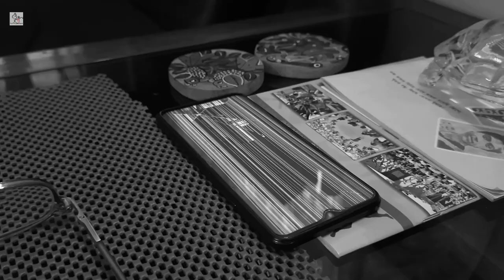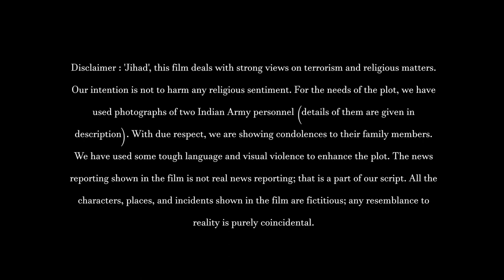Jihad - Bengali Short Film by Rup Art Production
'Jihad', this film deals with strong views on terrorism and religious matters. Our intention is not to harm any religious sentiment. For the needs of the plot, we have used photographs of two Indian Army personnel (details of them are given below). With due respect, we are showing condolences to their family members. We have used some tough language and visual violence to enhance the plot. The news reporting shown in the film is not real news reporting; that is a part of our script. All the characters, places, and incidents shown in the film are fictitious; any resemblance to reality is purely coincidental.

Jihad (জিহাদ) is a social drama based short film, inspired by Mrinal Bahukhandi's story.

Credits:
Film Name : জিহাদ | JIHAD
Produced by Team Rup Art Production
Story: Mrinal Bahukhandi
Screenplay, Dialogue & Direction : Shiladitya
Actors : Biman Goswami & Rudranil Chakraborty
Cinematography, Editing & Mixing - Shiladitya
Costume & Makeup : Dona Saha Ganguly
Props: Dulal Ganguly
Creative inputs & voice artist : Kajal Gupta
Voice artist : Ranjini Bhattacharya
VFX, Dubbing & Lighting - Rup Art Studios

About Colonel Santosh Babu (Wikipedia) : Colonel Bikkumalla Santosh Babu was an Indian Army officer and the commanding officer of 16 Bihar Regiment. He was killed in action (KIA) during the 2020 China–India skirmishes, the first Indian Armed Forces commissioned officer since 1967 and among the first Indian soldiers to have been KIA against the Chinese People's Liberation Army (PLA) since 1975.He was posthumously decorated with India's second-highest wartime gallantry award, the Maha Vir Chakra.

About Rishi Ranjan (Google) : Attached to the 17 Sikhli, Lieutenant Rishi, who was posted to the Kashmir valley, martyred in a mysterious blast in the Naushera sector, Jammu and Kashmir, on October 29, 2021. Lt Rishi Kumar have lost their lives.

Religious Short Film
Short Film on religion
Jihad Short Film
Short Film on Jihad